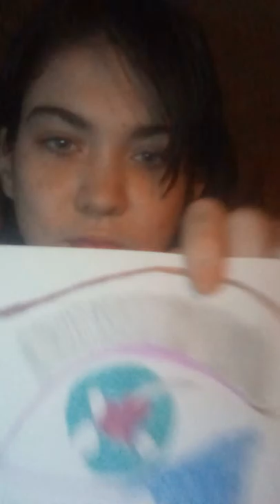More drawing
Hey I made more drawing and sorry about my speech